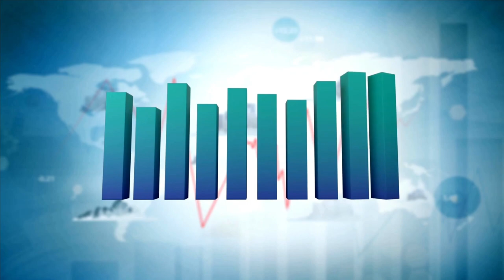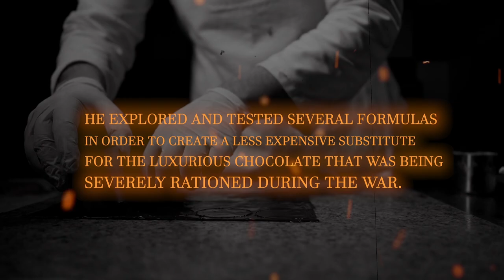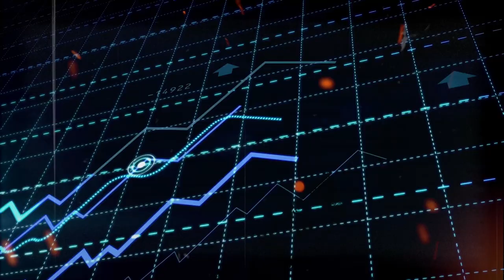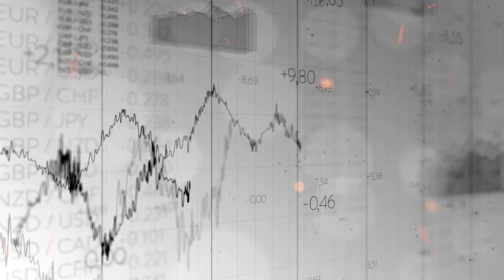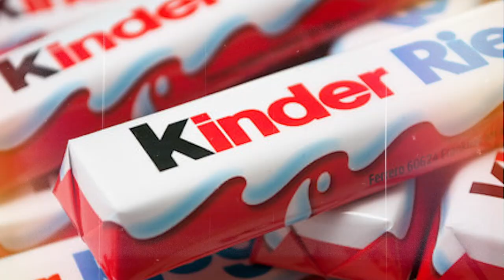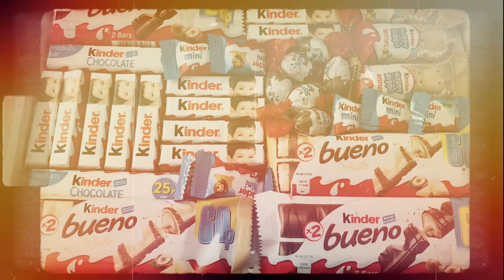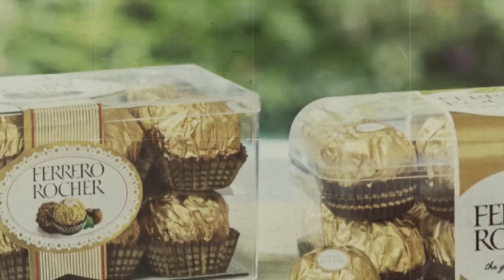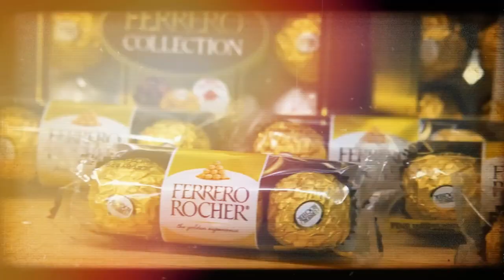He revolutionized his father's small bakery, turning it into a massive billion-dollar empire!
how he turned his father's local bakery into billions!

Ferrero Rocher contains one of the most closely guarded secrets in the food industry. The recipe originated over a century ago and has been passed down through four generations of a single family. All of this can be attributed to an Italian individual who turned his father's local bakery into a multi-billion-dollar company and one of the most distinctive chocolate brands in history. This is the story of Michele Ferrero.

00:00 Introduction
01:00 The Humble Beginning
03:40  Life After the Founder
06:47 Kinder and Ferrero Rocher
08:55 Michele Ferrero's Enduring Legacy